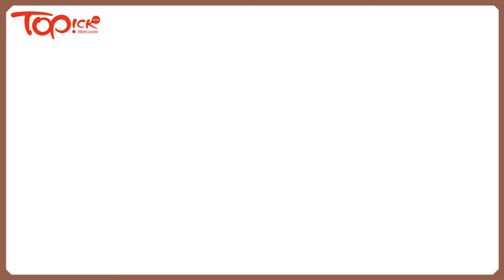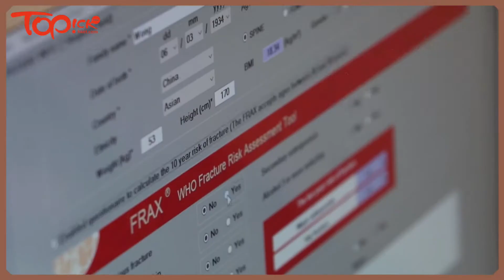【TOPick醫生學堂】40歲嚴重骨質疏鬆 5分鐘骨質疏鬆症檢測方法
不少人或以為：未到中年，骨質疏鬆與我無關！其實骨質疏鬆可早於25歲後時發生。
一項嶄新的骨質疏鬆症的檢測方法「超聲波定量監測儀」已引入本港，5分鐘知悉結果。